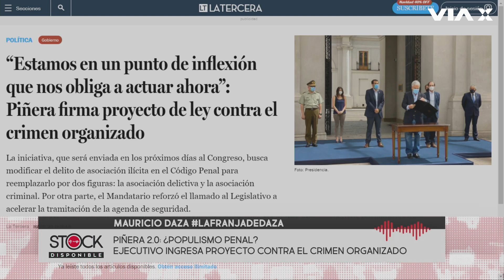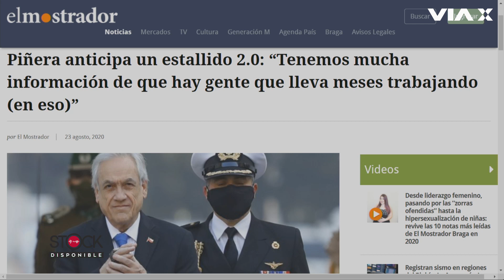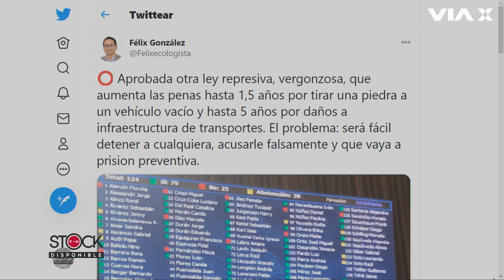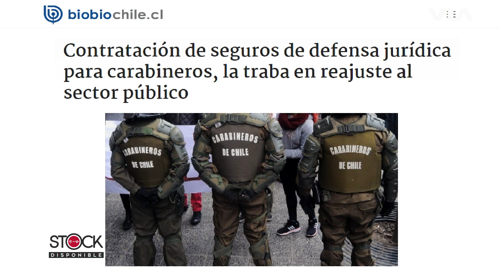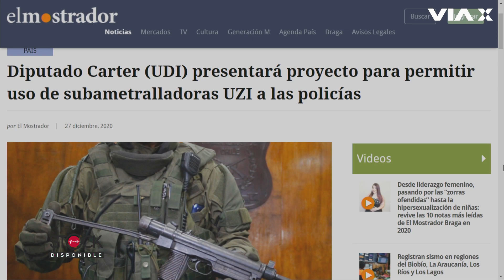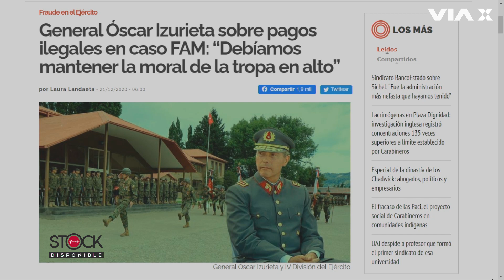¿Populismo penal? El polémico proyecto contra el crimen organizado y la verdad tras el CasoFAM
En una nueva edición de LaFranjaDeDaza, el abogado Mauricio Daza analizó el proyecto de ley anunciado por el Gobierno que busca combatir el crimen organizado ¿Cuál es la verdad tras esta iniciativa? Por otro lado, Fiscalía formalizará a 800 militares por un nuevo caso de fraude al fisco, mientras el abogado defensor de los funcionarios acusó que algunos eran obligados a contribuir ¿Se trata de una estafa piramidal? Esto y más en StockDisponible de ViaX.